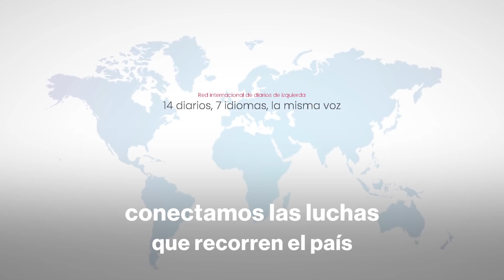La Izquierda Diario se renueva. La realidad desde abajo.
La izquierda Diario, se renueva.

Somos el medio donde está la información que no encontrás en otros lados. Nos renovamos con más datos, investigaciones especiales y ponemos en pié la mayor red de corresponsales del país.

Somos el periodismo que muestra tu realidad, la del pueblo trabajador.

Por eso conectamos las luchas que recorren el país y el mundo. Abrimos debates y nos organizamos para que esta vez la crisis la paguen los capitalistas.

Necesitamos más fuerza. Vos también podes ser parte de la red de corresponsales y sumarte a nuestra comunidad.

La izquierda Diario, la realidad desde abajo.